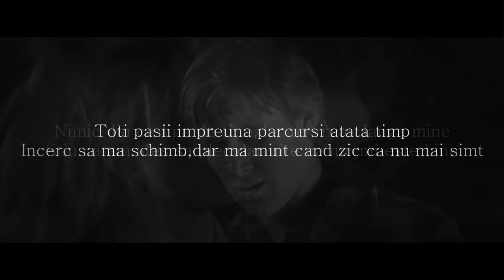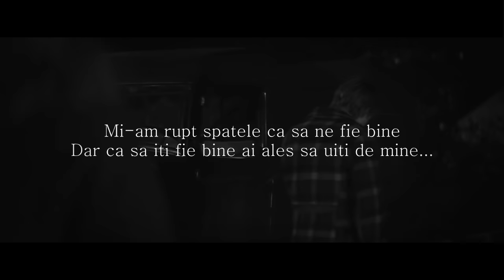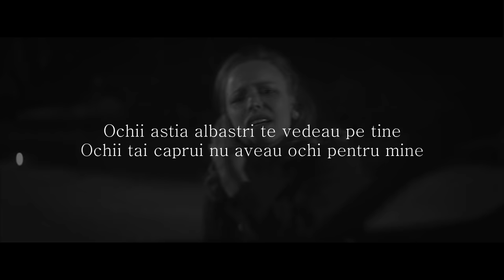DMC - "Sa uiti de mine!" (Lyrics Video) / Episodul 1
Versuriile sunt in descriere!

Artist:DMC
Interpretare:DMC
Text:Darius Alexandru - DMC
Mix/Master:Sacadat Records
Aranjamente vocale:Sacadat Records
Edit video:Sacadat Records

Am ales ca eu sa plec,nestiind cat e de greu
Nestiind ca voi pornii razboi in sufletul meu
Am ales ca eu sa plec,crezand ca asa e mai bine
Dar cum sa imi fie bine cand tu nu esti langa mine
Si te vad intamplator,in ciuda tuturor
Cu altul de mana,poze in dormitor
Trecand unul pe langa altul,atunci mi-am dat seama
Ca dragostea niciodata nu-nvinge teama
Toti pasii impreuna parcursi atata timp
Incerc sa ma schimb,dar ma mint cand zic ca nu mai simt
Nimic din ce tine de tine,dar te vreau langa mine
Stiu ca am ales sa plec,dar uite ca nu-mi este bine
Te rog,nu fugii de mine,a,am inteles
Era de inteles ca ai prieten,binetnteles
Ca nu ma mai vrei,dar ce sa fac (ce sa fac?)
Spune-mi care e remediu,sa te uit si sa te las
Avem amintiri,si nu sunt zeci,sunt sute
Adu-ti aminte ma de toate clipele petrecute
Din dulcea aroma,acum e doar venin
Cand ai nevoie de mine,nu ma striga ca n-am sa vin
Sute de oameni pe lista,vorba de inela
Pai ce inel cand tu m-ai dat la schimb cu el
M-ai lasat drept amanet,si ai uitat de mine
Tu nu m-ai iubit,ca ai uitat de acele zile
Cand am tras amandoi,trecuti prin vanturi si ploi
Nu conta ca e soare,conta ca suntem doar noi
Atatea amintiri cu tine care nu pot sa le sterg
SI e culmea ca peste nici una nu pot sa trec
Degeaba-i alta langa mine,tot te stiu departe
Vars lacrimi aproape-n fiecare noapte
Mi-am rupt spatele ca sa ne fie bine
Dar ca sa iti fie bine ai ales sa uiti de mine
Imi spunea-i ca-s viata ta,ca sunt iubirea ta
Un an sub acelas acopers dar a fost degeaba
Acum el e soar pentru tine,de mine ai uitat?
Cum poti sa fi asa,sa-mparti cu el acelas pat
In care dormeam impreuna,iti sopteam noapte buna
Felicitari,esti singura intr-o lume nebuna
Ai adunat vorbe care nu sunt chiar ok
Tie ti se pare ok sa te-ncurci cu prietenii mei?
Dupa un an de zile in care ma sarutai pe buze
Aceleas buze incepeau sa ma acuze
Ca nu mai are rost,ca sunt un jegos
Probabil am fost doar un prost c-am stat cu tine fara rost
Ochii astia albastri te vedeau doar pe tine
Ochii tai caprui nu aveau ochi pentru mine
Imi vorbeai de familie,de copii,de casa
Sunt curios ce iti va pune prostu ala pe masa..